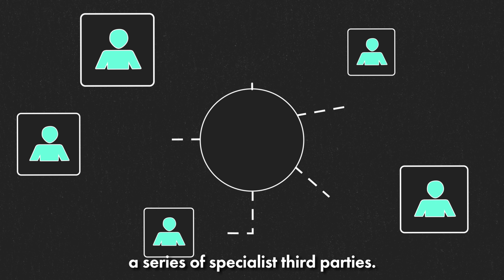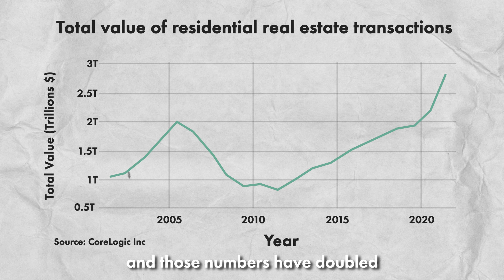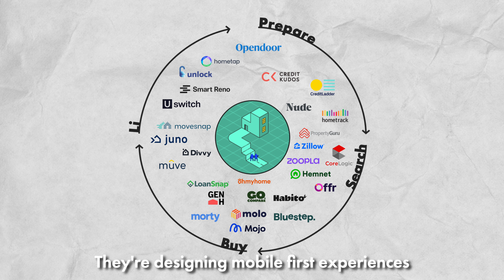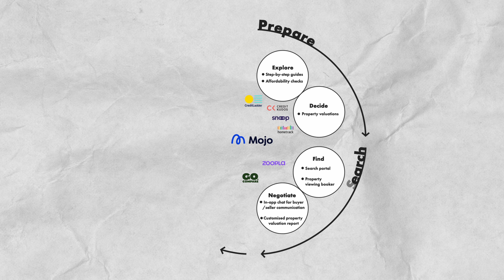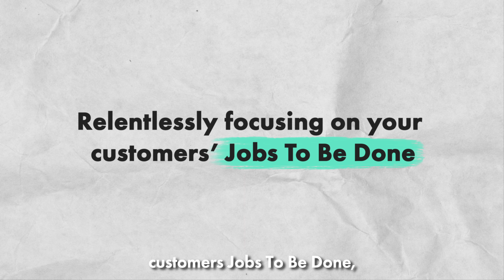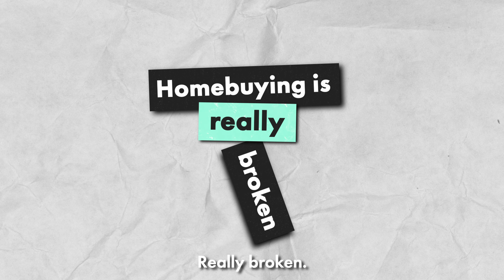Why Homebuying is broken and how to fix it with Olly Robinson | 11:FS Explores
Buying a home is one of the most expensive, emotional, complex, time-consuming and stressful things most people will ever do.

You can’t sugarcoat it. The homebuying process is well and truly broken.
But we’re here to fix it.

In this 11:FS Explores, Principal Customer Strategist Olly Robinson breaks down the current problems facing homebuyers, and uses Jobs To Be Done to explore how it can be fixed.

On a mission to fix homebuying? We can help you